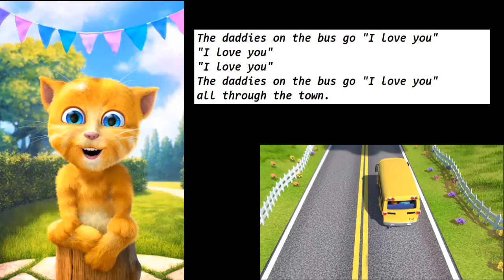Wheels on the Bus | Nursery Rhymes & Kids Songs by talking tom